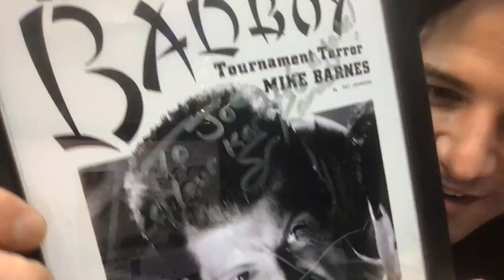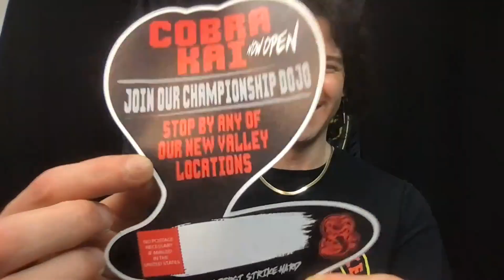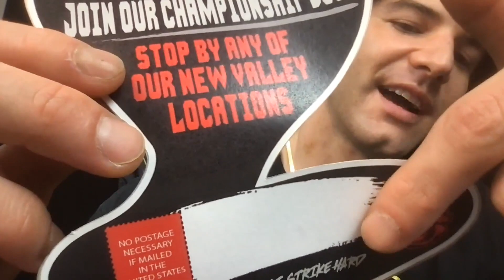Joe Suarez "Cobra Kai Student" Full Interview!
I am joined by Joe Suarez who plays a student in the Cobra Kai dojo. Joe talks about joining the series, having dinner with Sean Kanan (Mike Barnes), his funniest interactions with William Zabka (Johnny Lawrence), and so much more!

Follow Joe Suarez!

Throughout this interview, we will be raising money for "St. Jude Children's Hospital" whose goal is to advance cures for pediatric cancer through research and treatment.

*All Kai'Toons Episodes!*